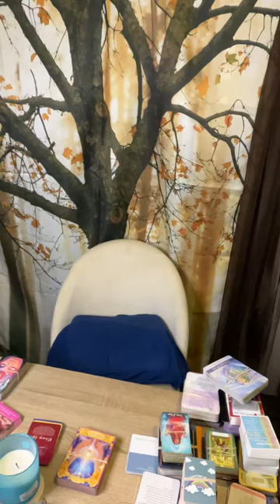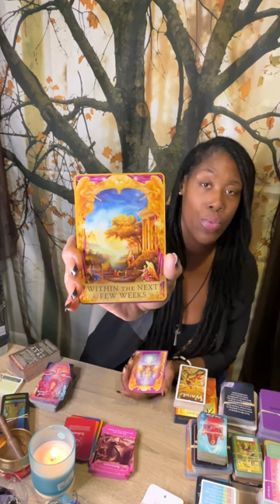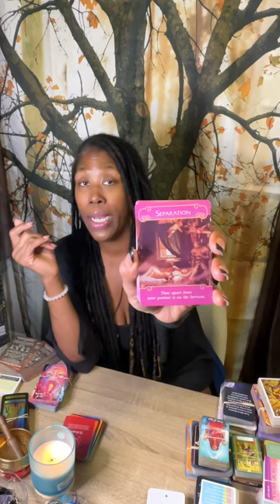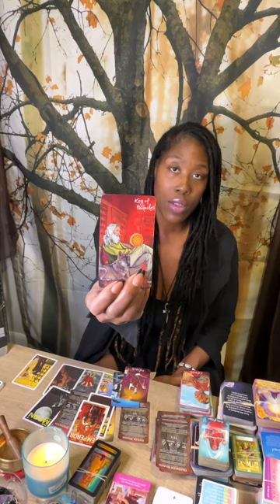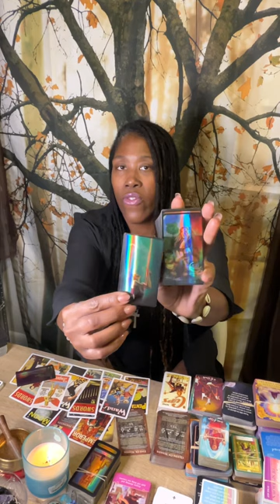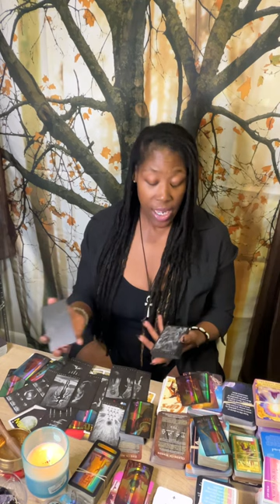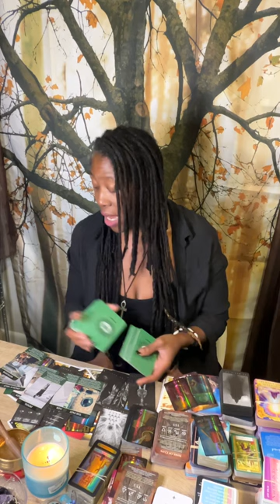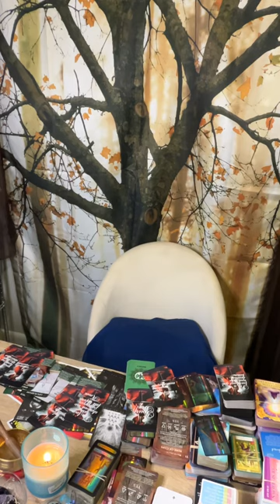Source Speaks! Double Karmic Energy…They r being warned not to approach u.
Karmic ex is leaving the ex. Saying it’s because of her ignorance and love for u.🔥🔥🔥🔥🔥